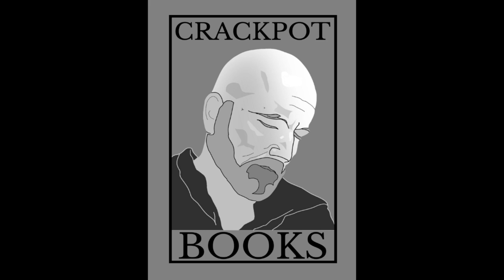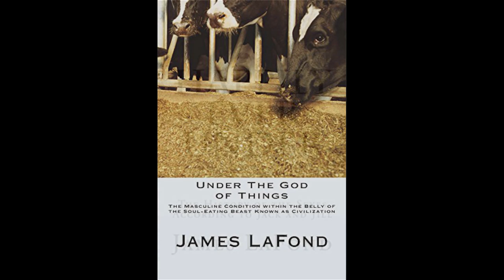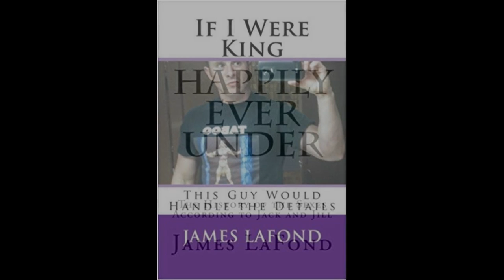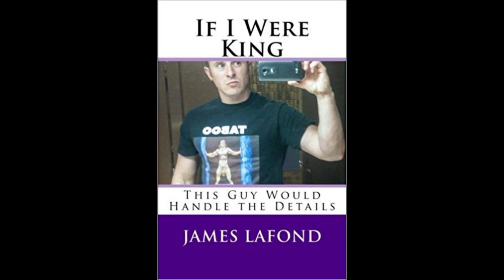Bookstore Tour - Masculinity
Masculine Axis
Mangearing
Taboo You
Incubus of Your Sacred Immasculation
End of Masculine Time
Third Eye
Barbarism vs. Civilization
Of Lions and Men
Happily Ever Under
If I Were King
Your Trojan Whorse
On Bitches
COMING ATTRACTIONS
Honor Among Men
Why Grownups Suck
Woke Devil
This Island of Broken Men